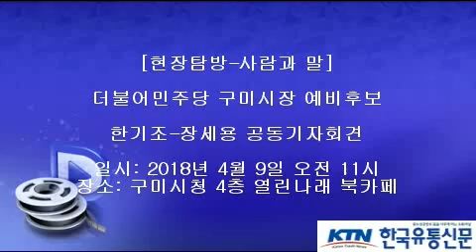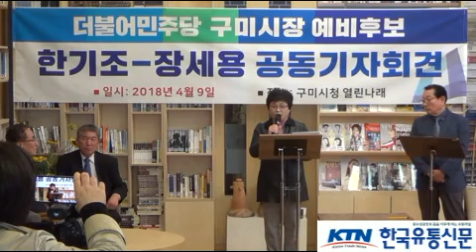[한국유통신문.com] 더불어민주당 구미시장 예비후보 한기조-장세용 공동기자 회견 현장-2018년 4월 9일-구미시청 4층 열린나래 북카페